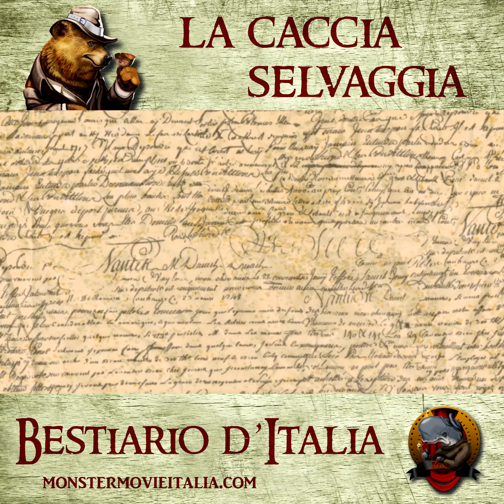LA CACCIA SELVAGGIA (Trentino-Alto Adige) - Bestiario d'Italia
Non sentite un vento gelido? Degli zoccoli risuonano in lontanaza. Qualcosa si avvicina, cavalcando a tutta velocità, e non ha certo buone intenzioni. In questo episodio speciale del Bestiario d'Italia vi raccontiamo della Caccia selvaggia, leggenda diffusa in tutta europa che è apparsa in un sacco di media, tra cui la serie Teen Wolf e il videogame The Witcher 3: Wild Hunt.
Cominciate a correre!

Questo video è stato girato con :
►Logitech C920 HD Pro
►Microfono Yeti
►Lampada Aukey